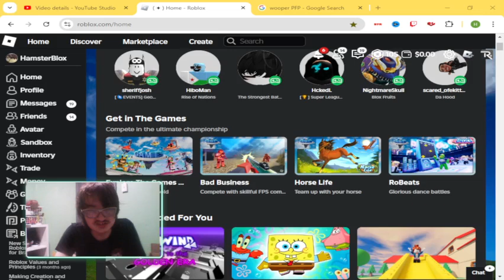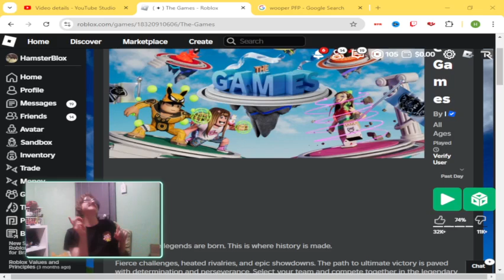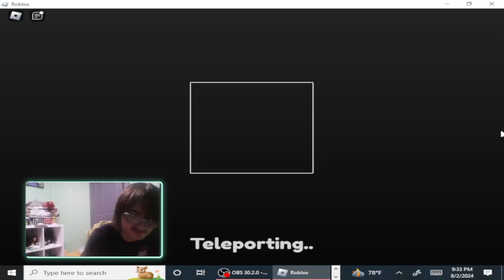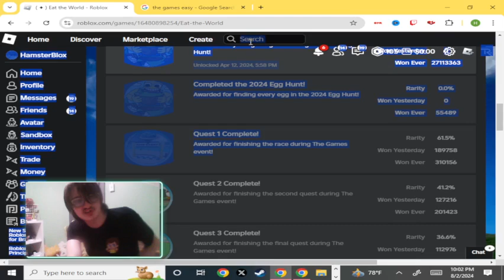Someone Angered Me While I Was Doing The Games